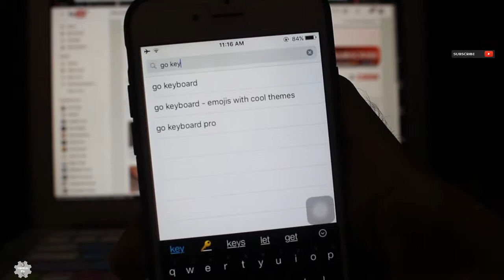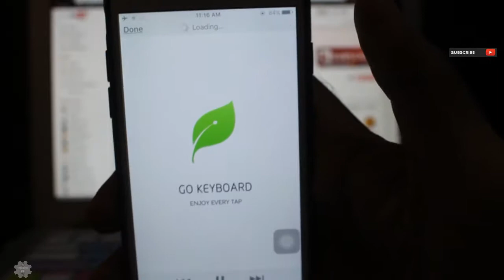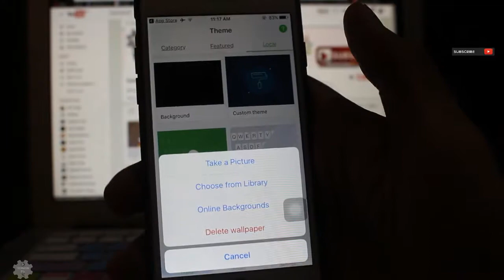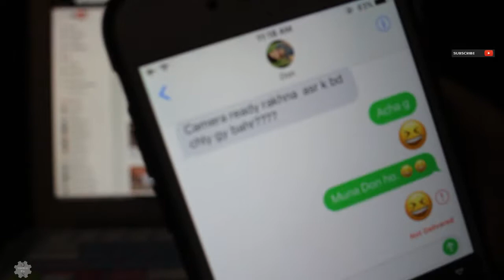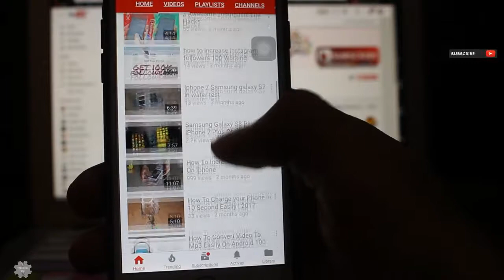Best Keyboard For Iphone Go Keyboard Easily Use | Tips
I demonstrate to you my two most loved consoles that you can get for nothing on iOS.

▐►Skype : usmansarwar59